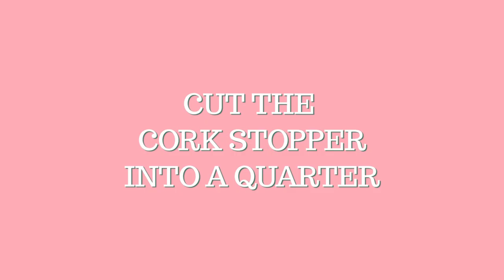How To Mount A Clock Using a Bottle Of Wine 🍷😲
5 things that makes the CORK O'CLOCK - More than a clock:

1)⚜️ DECORATIVE: The open thick clock face, with numbers cut out creates a unique interior item

2)🌳 ECO-FRIENDLY: Made of sustainable cork bark which is harvested without cutting any trees

3)🔕 SILENT: No second hand = No stress. Perfect for living room, bedroom, nursery room or office

4)🇩🇰 DANISH DESIGN: Functional modern Scandinavian design bringing Hygge decor to any room

5)💎 PREMIUM QUALITY: The Quartz sweep clock mechanism and aluminum hands guarantees precise time
The CORK O'CLOCK comes with either white or black clock hands.

Join Nordic Cork Company on our mission to bring more sustainable quality products into the world. 💚